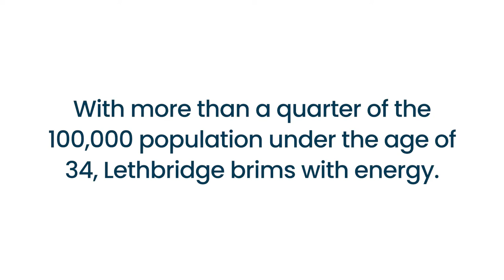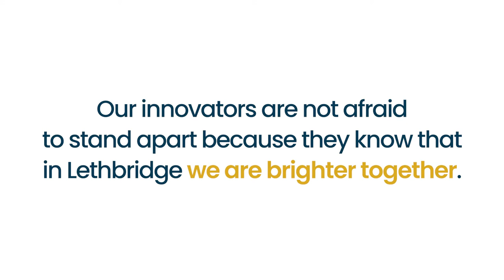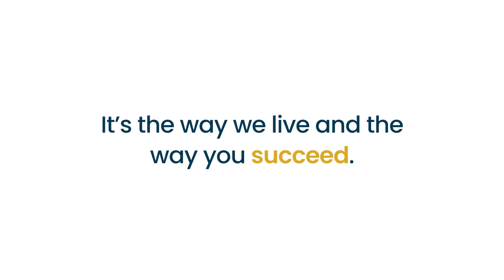Amy Emberling shares multi-million-dollar secrets on how to supersize your impact!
This radical ‘community of food business’ shares multi-million-dollar secrets on how to supersize your impact!

Canadian Amy Emberling is amongst the Managing Owners of Zingermans community of businesses. Experience what a Community of Businesses is about, learn three multi-million-dollar secrets from this radical ‘community of food business’ on how to supersize your impact, AND take advantage of the invitation to jump on the ZingTrain!

While currently residing in Ann Arbor Michigan, Canadian Amy Emerling is from Cape Breton and has Maritime in her blood. Before coming to Zingerman’s Amy studied social movements at Harvard College, attended L’ecole de Gastronomie Francaise at the Ritz Hotel in Paris, France, worked in many restaurants and bakeries and received an MBA from Columbia University. She’s been combining her interests in organizational design, making delicious food and business management at Zingerman’s since 1992. She believes that business can be the source of positive social change and create value all at the same time.

Want to stay up-to-date on the latest entrepreneur podcasts and news?